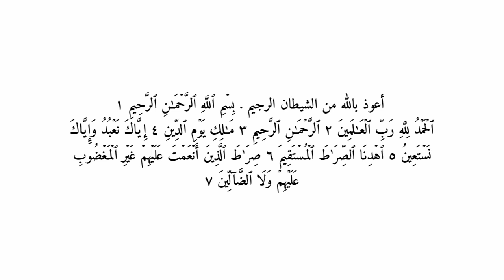Tawasul maulid simtudduror singkat, merdu!!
Tawasul maulid simtudduror merupakan bacaan pengantar sebelum memulai membaca maulid simtudduror. Tawasul tersebut berisi serangkaian bacaan untuk berkirim Fatihah kepada Rasulullah SAW dan pengarang kitab maulid.

Tawasul maulid simtudduror kali ini dibuat singkat, sehingga cocok untuk pemula. Suaranya juga merdu dan mudah ditiru.

Selamat mendengarkan tawasul maulid simtudduror ini. Semoga bermanfaat!